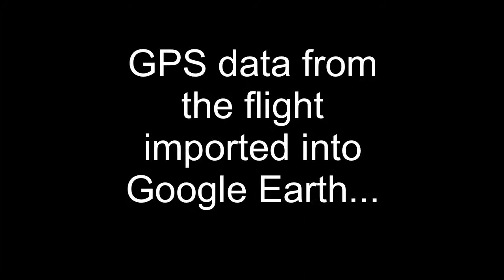RadianPro With Onboard GPS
I took my Radian Pro out for its second flight. In addition to both of my HD keychain cameras, I also had a small GPS data logger onboard to record the flight.

Trying to find the altitude during my flight turned out to be a bit more complex than I thought. First the the GPS records the altitude in height above sea level, then you have to deal with geoids and the WGS 84 standard. Yeesh! I think I'm coming to grips with the basic concepts. Maybe after my next flight I can use the software a bit more intelligently instead of the trial and error method I employed for this video. :)

UPDATE: I watched the video again and I really don't believe I went over 600 feet in altitude on this flight. Maybe 300-400 feet - tops. I took the maximum altitude from the GPS and subtracted the staring altitude on the ground. Not sure what to think at this point.

GPS:    Canmore GT-730FL-S USB Tracker Stick Data Logger GPS

GPS Overlay Software:
              Garmin TCX and GPX Video Overlay Application (PROTOTYPE)